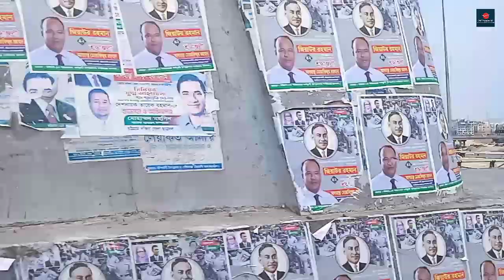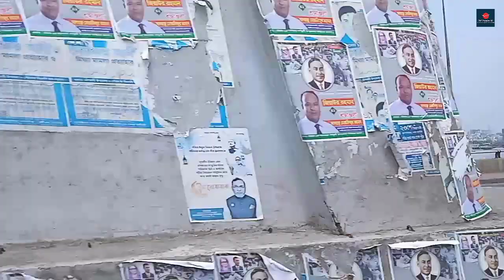কর্ণফুলী নতুন ব্রিজ চট্টগ্রাম | শাহ আমানত সেতু | নতুন ব্রিজ বাস টার্মিনাল কর্ণফুলী |shah amanat setu